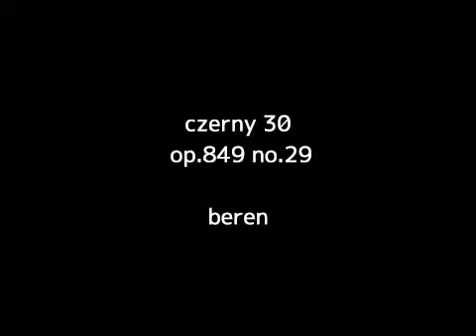czerny 30 op.849 no.29